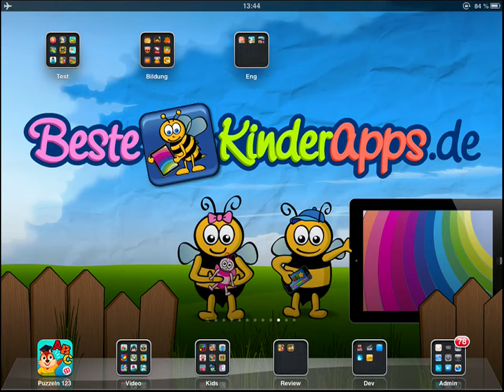Erste Wörter Puzzle App für Kleinkinder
Vorschau auf die Kinder App "Erste Wörter Puzzle 123" von GiggleUp Kids Apps And Educational Games Pty. Das lehrreiche Kinderspiel ist erhältlich für: iPad, iPhone, Android & Kindle Fire. Unsere Altersempfehlung lautet: 2- 6 Jahre